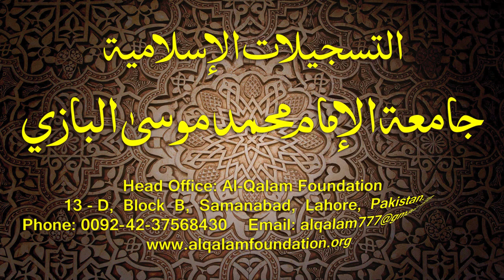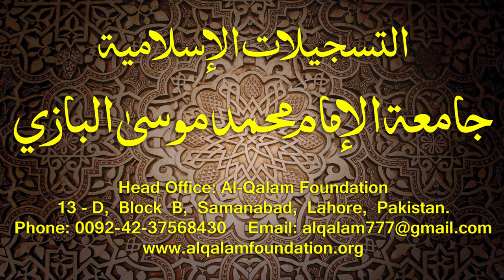Hidayatun-Nahve Dars - 61 - page - 042 - by Maulana Muhammad Zuhair Albazi - 01/03/2015